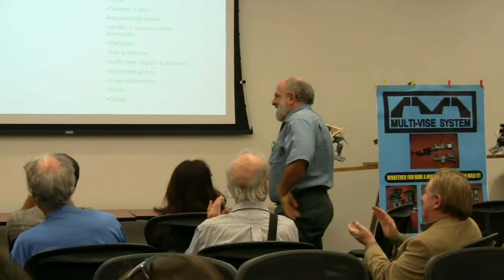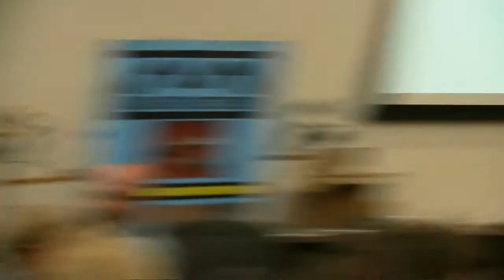San Diego Inventors Forum 2014 Contest / And the Winners Are